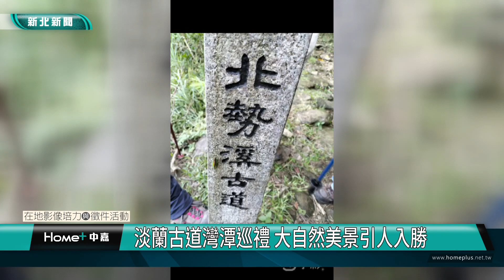公民 投稿|淡蘭古道灣潭巡禮 大自然美景引人入勝(公民投稿)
淡蘭古道是古人開墾台灣的象徵，走在古道上可以體驗當年的歷史，跟著鏡頭來到北勢溪的灣潭步道，從早上走到快天黑，腳雖然累，但帶給人的心情是飛揚雀躍的。